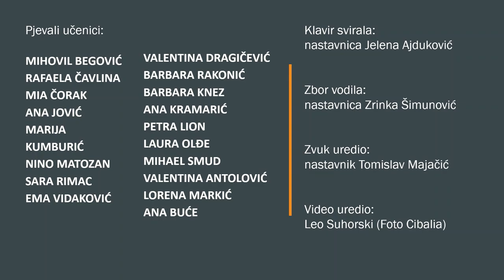Virtualni zbor Glazbene škole Josipa Runjanina Vinkovci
Alfi Kabiljo - "Neka cijeli ovaj svijet" (Jalta, Jalta) u izvođenju zbora Glazbene škole Josipa Runjanina Vinkovci

Pjevali učenici: Mihovil Begović, Rafaela Čavlina, Mia Čorak, Ana Jović, Marija Kumburić, Nino Matozan, Sara Rimac, Ema Vidaković, Valentina Dragičević, Barbara Rakonić, Barbara Knez, Ana Kramarić, Petra Lion, Laura Olđe, Mihael Smud, Valentina Antolović, Lorena Markić, Ana Buče

Klavir svirala: nastavnica Jelena Ajduković

Zbor vodila: nastavnica Zrinka Šimunović

Zvuk uredio: nastavnik Tomislav Majačić

Video uredio: Leo Suhorski